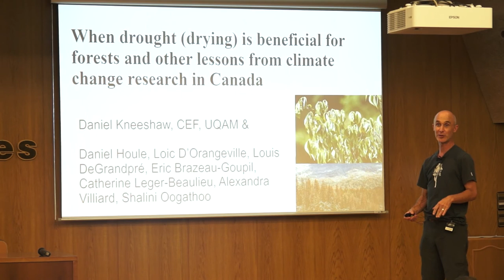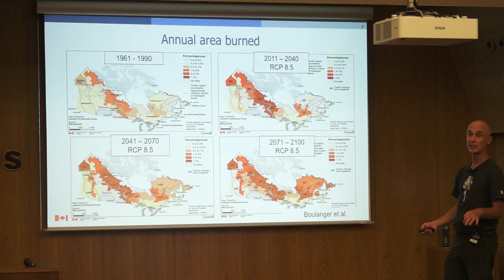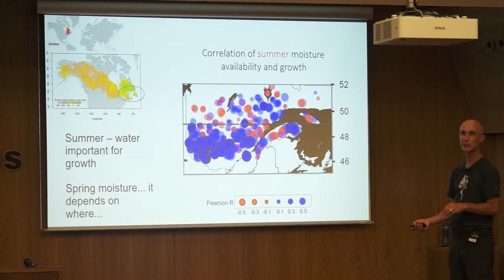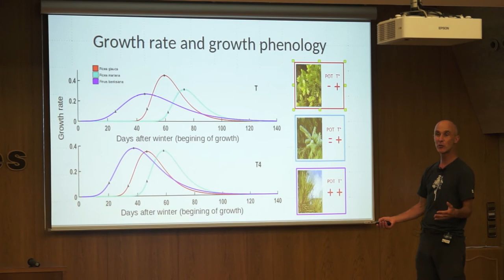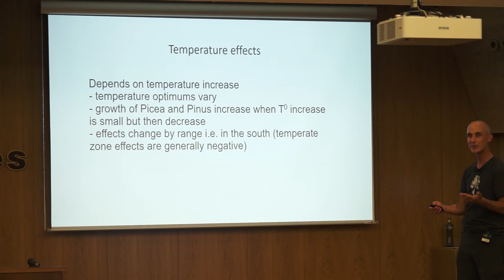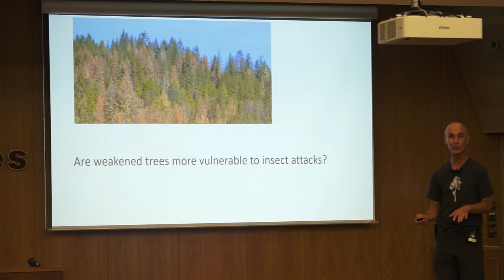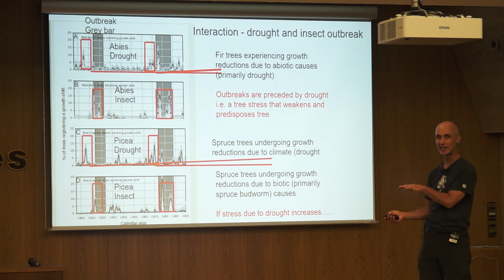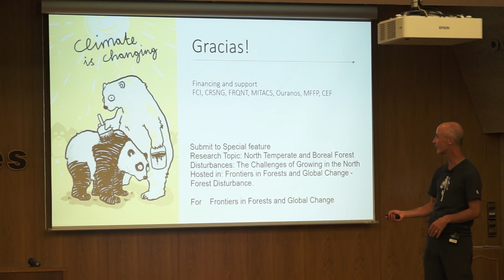CREAF Talks. Daniel Kneeshaw: When drought is beneficial for forests and other lessons in Canada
Daniel Kneeshaw (Centre for Forest Research, UQAM)

"When drought is beneficial for forests and other lessons from climate change research in Canada"

SUMMARY
There is much uncertainty around the influence of climate change on forest growth. Longer growing seasons could lead to increased growth but extreme events such as drought and heat are expected to cause declines in productivity and greater mortality of the most vulnerable species. We’ve used greenhouse experiments, longterm observations and over 50 000 tree cores to investigate these effects.  Our research suggests that seasonal timing of growth may be more important than stomatal control on species drought tolerance. Site characteristics were also found to be more important drivers of tree vulnerability to drought than tree species leading us to question the degree to which foresters should  invest in species selection to increase forest resilience to climate change. We also observed that although drought and heat stress cause growth reductions in southern Canada, warming and drying leads to increased growth. Beneficial effects may, however, only occur for a few decades before reversing requiring  foresters  to continuously adapt practices.

BIOGRAPHY
Daniel Kneeshaw (Centre for forest research, UQAM) and a former chief editor of the Canadian Journal of Forest Research is a researcher in in forest ecology interested by the influence of natural disturbances (insect oubreaks, fires, windthrows) and climate change (warming and drying) on the growth and survival of our forests.  He is currently leading a project to instrument monitoring sites across Canada as well as teams studying the effects of droughts and insect outbreaks on forest dynamics. His work focuses on improving forest management techniques to lead to more resilient forests.